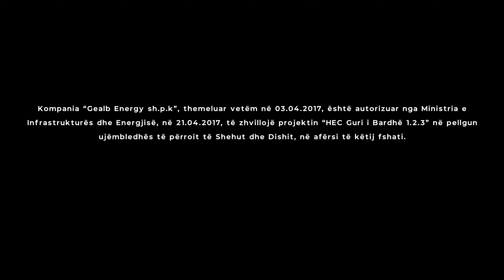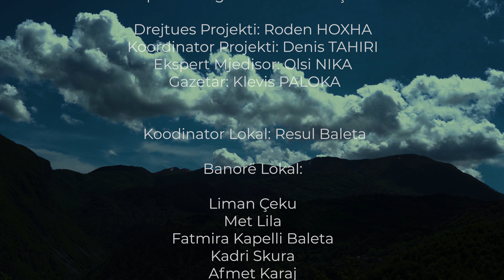Bjen lodra kur n’igjon lumin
Dokumentari i dytë i zhvilluar nga Qendra Shqiptare për Gazetari Cilësore, në kuadër të iniciativës “Barrierat në Komunitet: Efektet e ndërtimit të grupimeve të hidrocentraleve në statusin socio-ekonomik të popullsisë lokale”, me mbështetjen e LevizAlbania, iniciativë e cila ka si qëllim të saj kryesor ndërgjegjësimin e publikut mbi efektin e ndërtimit të parregulluar të grupeve të hidrocentraleve në basene lumore të ndryshme, në cilësinë e jetës së popullatës lokale, si dhe aktivizimi i kësaj të fundit në vendimmarrjen për çështje të një rëndësie të veçantë.

Ky dokumentar hedh dritë mbi jetën e banorëve të Gurit të Bardhë, vendlindja e Pjetër Budit, një nga bastionet e Gjergj Kastriotit, zonë e mbrojtur natyrore dhe rishtazi një fushëbetejë mes banorëve të fshatit, që përpiqen të mbrojnë kulturën, traditat, trashëgiminë dhe mënyrën e jetesës së tyre, dhe kompanive koncesionare që po duan t'u marrin të vetmin burim jetese të mbetur për ta, ujin.

Kjo nismë është e mbështetur nga Leviz Albania një projekt i Agjencisë Zvicerane për Zhvillim dhe Bashkëpunim SDC